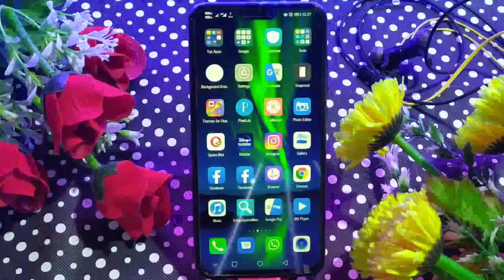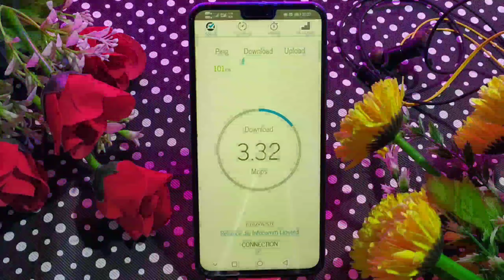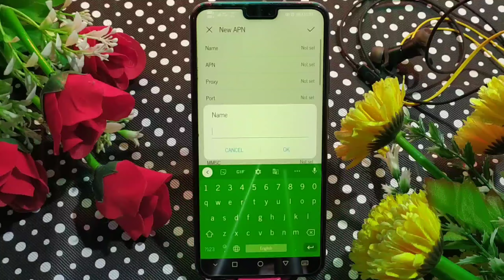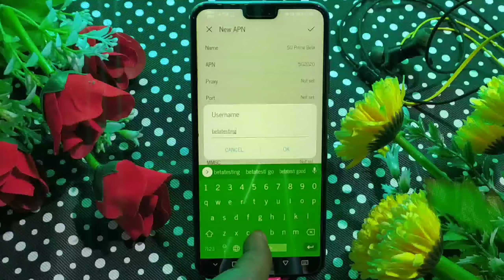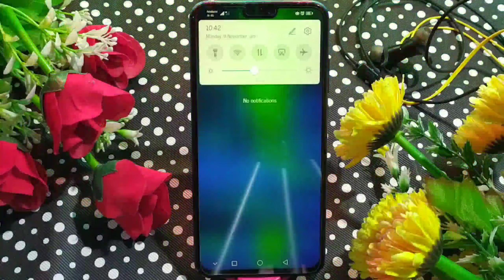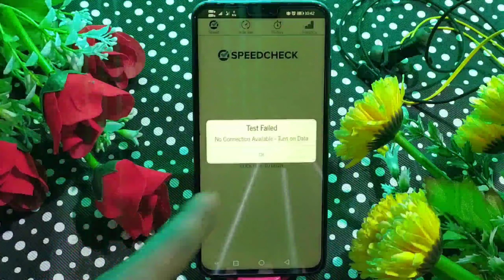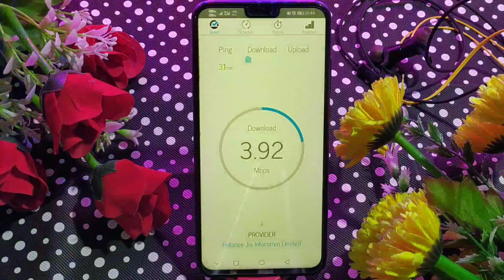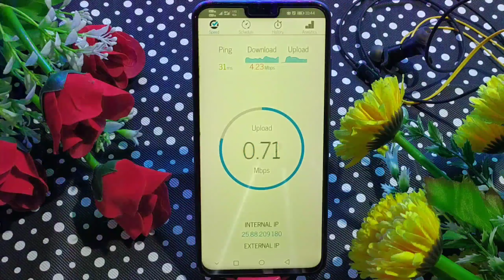Convert 4G To 5G Any Network 101%Working Truck|Increase Internet Speed with Proof